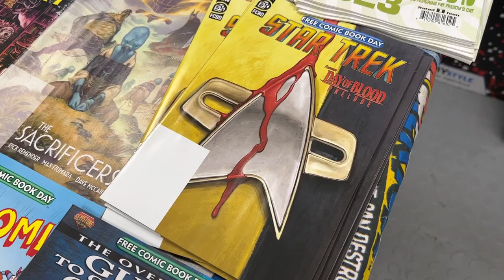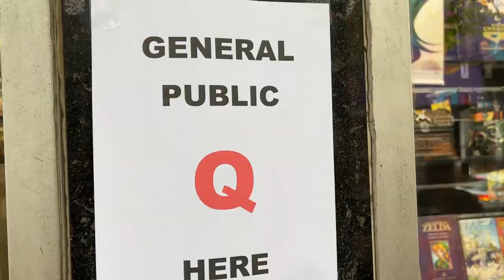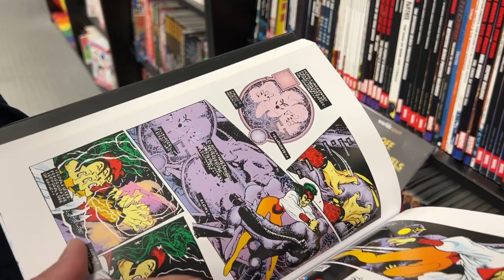Free Comic Book Day 2023 | Worlds Apart Birmingham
Join Ryan and Keith at Worlds Apart Birmingham for Free Comic Book Day 2023! Saturday 6th May 2023.

Missed this week? Don't worry, theyre holding a repeat next week too! Plus there's a loads of stuff going on in store including including a 10% Cosplay discount DC & Marvel Funko Mystery Boxes and a fantastic art competition ^VP